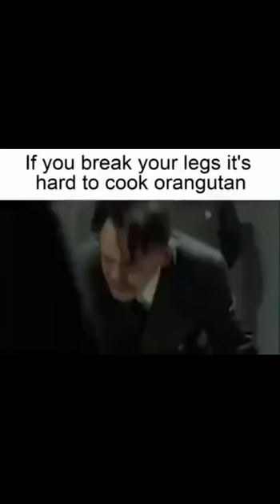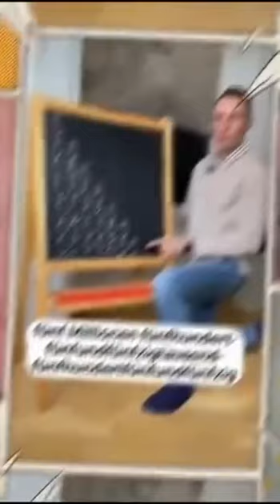Memeski na średnią posiadówę.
Kompilacja krótkich filmików, na poprawę humoru.